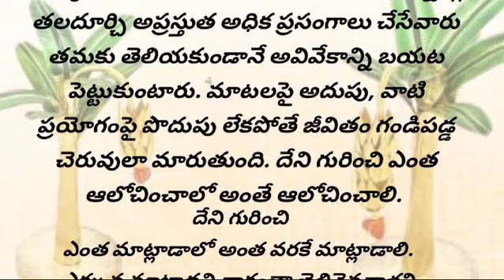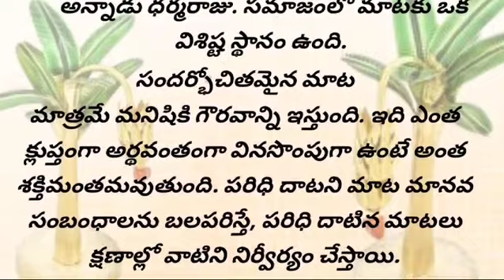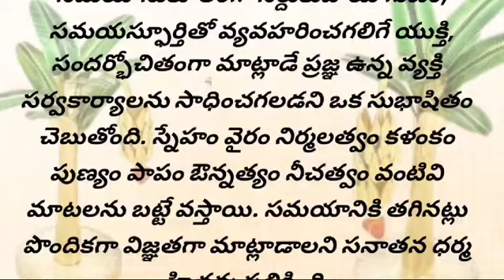మీకు ఈ లక్షణాలు ఉంటే, త్వరలోనే మార్చండి If you have these symptoms, change soon